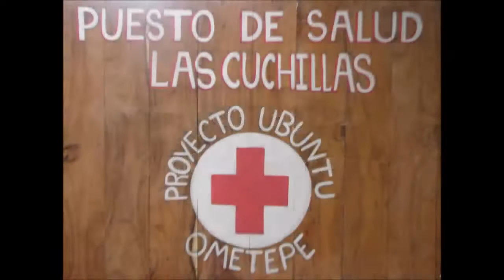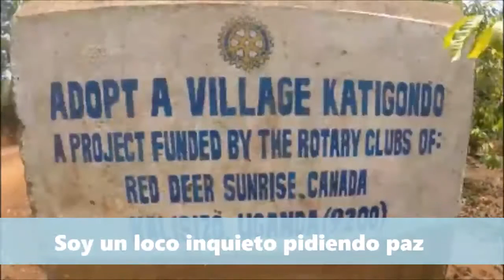Video institucional proyecto ubuntu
Breve resumen de nuestro trabajo.